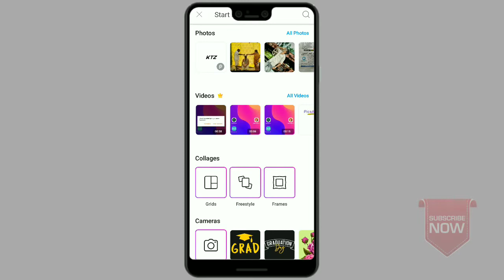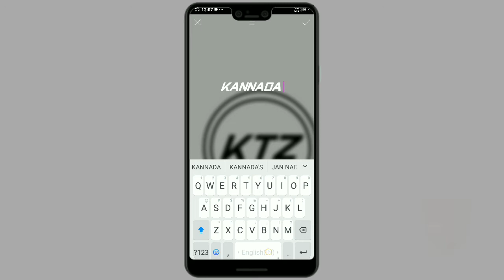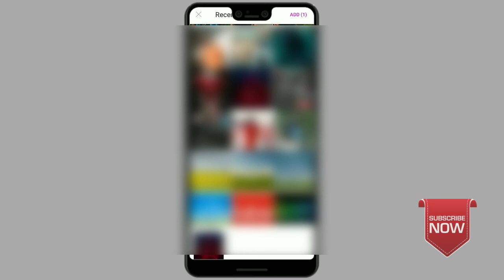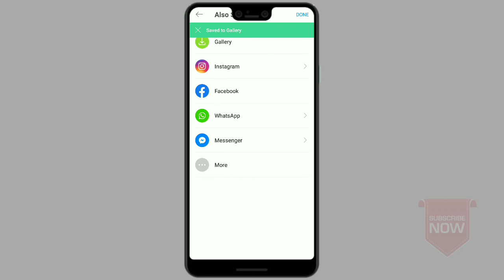How to create professional logos on PicsArt || IN KANNADA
SUPPORT US

THIS VIDEO IS ABOUT HOW TO CREATE YOUR OWN LOGO USING PICSART.

●BLGN feat Mirex – Stuck [Bass Rebels Release]